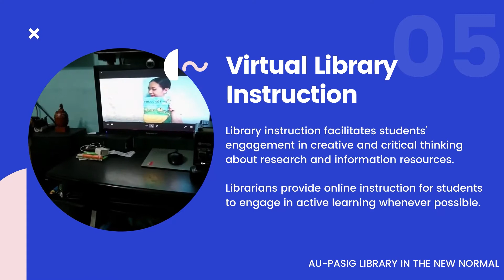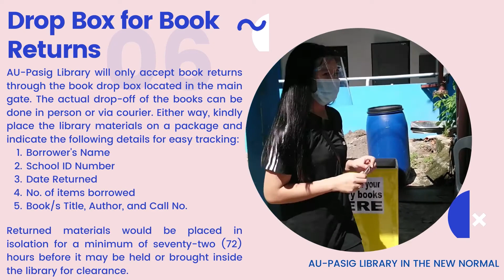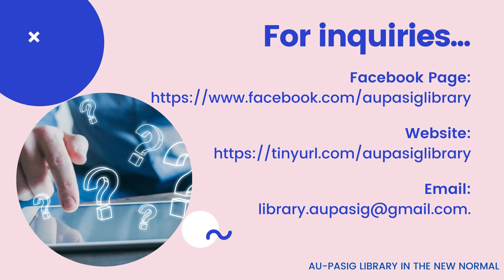AUP COLLEGE LIBRARY